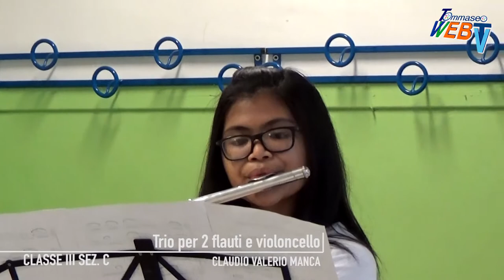CLASSE III Sez. C - Saggio di FLAUTO TRAVERSO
Prof.ssa Francesca LANDONI